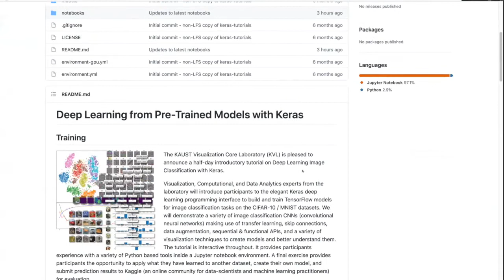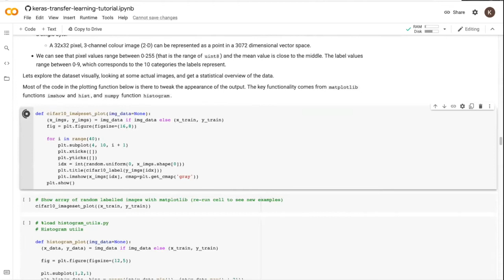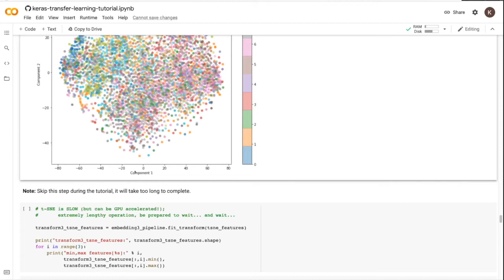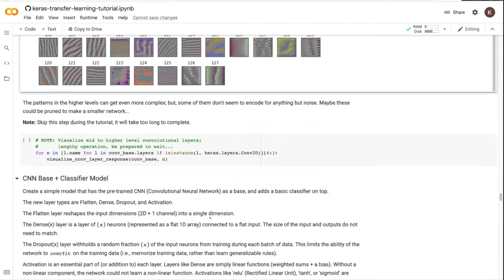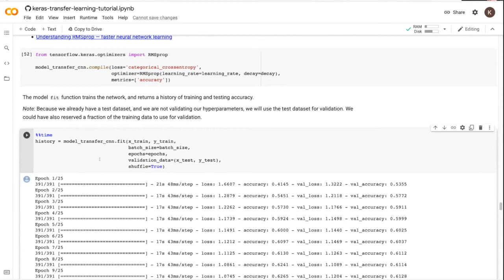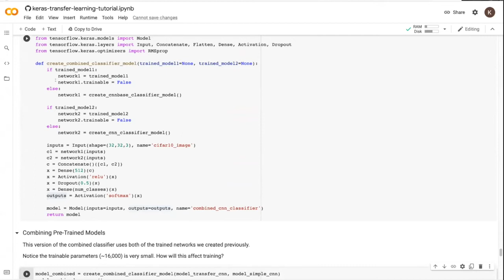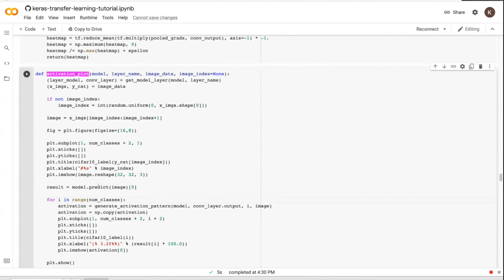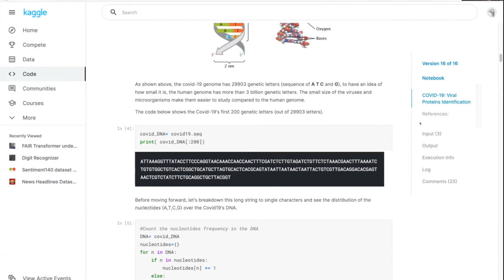Introduction to Deep Learning Image Classification with Keras - 2021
Introductory tutorial on Deep Learning Image Classification with Keras.

Introduces the elegant Keras deep learning programming interface to build and train TensorFlow models for image classification tasks on the CIFAR-10 / MNIST datasets.

The interactive tutorial demonstrates a variety of image classification CNNs (convolutional neural networks) making use of transfer learning, skip connections, data augmentation, sequential & functional APIs, and a variety of visualization techniques to create models and better understand them. The tutorial uses various Python-based tools inside a Jupyter notebook environment.

The final exercise has participants apply what they learned to another dataset (MNIST), create their own model, and submit prediction results to Kaggle (an online community for data-scientists and machine learning practitioners) for evaluation.

Chapters:
0:00:00​ Introduction
0:04:32 Launch Notebook in Google Colab
0:04:46 Jupyter Notebook Review
0:08:31​ Setup Accelerated Colab
0:10:43​ Download CIFAR10 Data
0:12:25 Module Imports and Initialization
0:14:14 Load Data
0:20:43 Explore Data
0:48:39 Data Conversion
0:53:46 Pre-Trained Model Network
1:03:42 Explore Convolutional Layers
1:11:26 CNN Base + Classifier: Model
1:21:54 CNN Base + Classifier: Training
1:39:25 CNN Base + Classifier: Evaluate Model
1:46:40 CNN Classifier: Model
1:49:06 CNN Classifier: Evaluate Model
1:57:43 Combined Models
2:02:10 Combined Models: Evaluate
2:03:45 Skip Connections
2:10:55 Skip Connections: Evaluate
2:12:05 MNIST Exercise Review
2:21:47 CNN Model Exercise
2:33:55 Kaggle Digit Recognizer Competition
2:48:28 Concluding